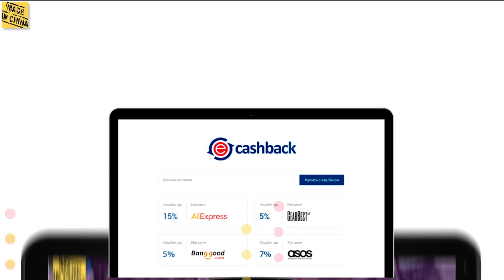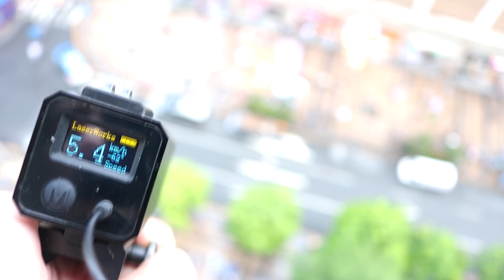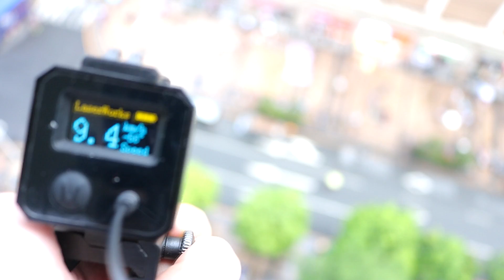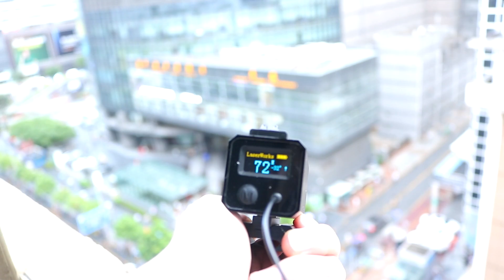Лазерный дальномер Huandee для охоты с тактическим переключателем